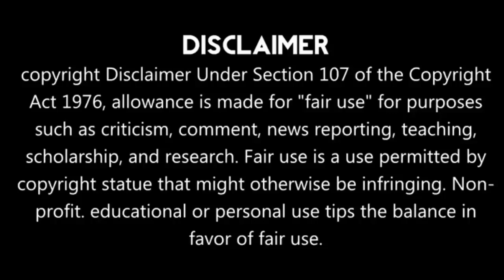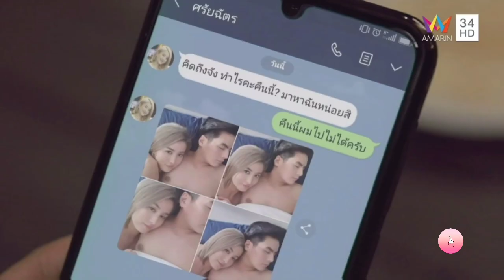Part-18 Arrogant Girl Fell In Love ❤ With Playboy Thai Drama हिन्दीं Explaintion (Rong Tao Naree)